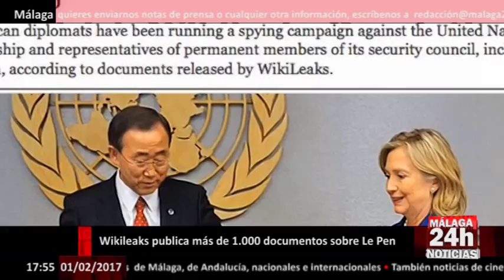Wikileaks publica más de 1.000 documentos sobre Le Pen - Málaga 24h TV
Wikileaks ha difundido este miércoles un total de 1.138 documentos relativos a la líder del ultraderechista Frente Nacional, Marine Le Pen, que compite en las elecciones presidenciales que se celebrarán este año en Francia.

Le Pen está inmersa en un escándalo de corrupción por usar el dinero del Parlamento Europeo para pagar a dos trabajadores del Frente Nacional --uno de ellos su guardaespaldas--. La Oficina Europea de Lucha contra el Fraude (OLAF) reclama a la dirigente francesa la devolución de cerca de 300.000 euros, pero ésta se ha negado a devolverlos.

Si bien este caso podría afectar a las aspiraciones políticas de Le Pen, hay que recordar que su principal competidor, el candidato conservador, François Fillon, se enfrenta a una polémica aún mayor por la contratación irregular de su mujer, Penélope, como asesora de la Asamblea Nacional.

English: Wikileaks has released on Wednesday a total of 1,138 documents relating to the leader of the ultra-right National Front, Marine Le Pen, which competes in the presidential elections to be held this year in France.

Le Pen is embroiled in a corruption scandal for using the money from the European Parliament to pay two National Front workers - one of them his bodyguard. The European Anti-Fraud Office (OLAF) claims the French leader to return some 300,000 euros, but the latter has refused to return them.

While this case could affect Le Pen's political aspirations, it should be remembered that his main competitor, the conservative candidate, François Fillon, faces an even greater controversy over the irregular hiring of his wife, Penelope, as an adviser to the National Assembly.